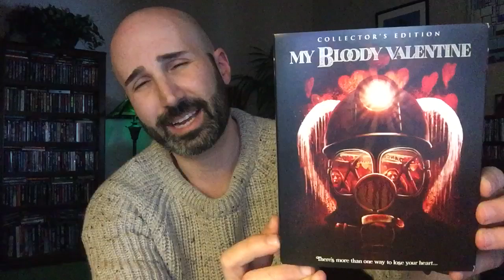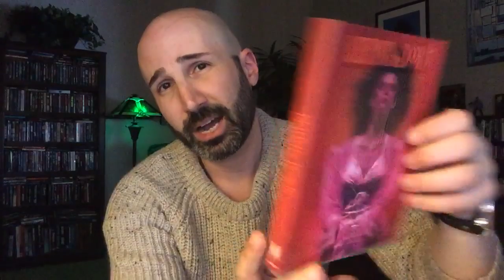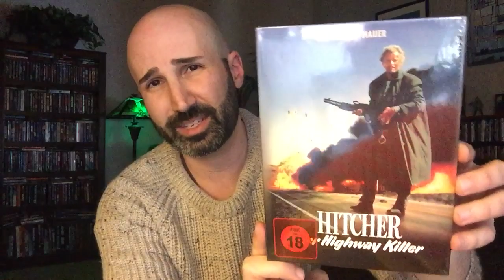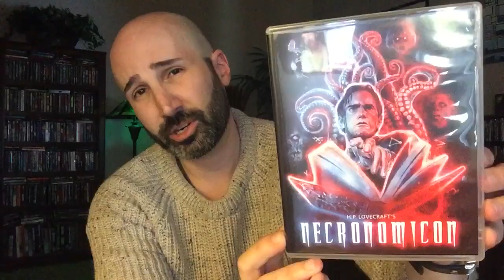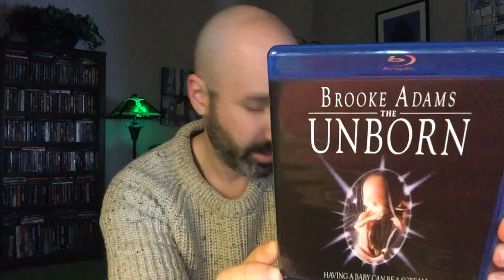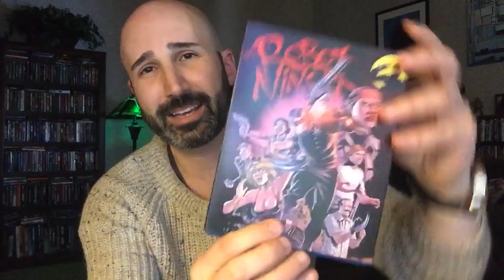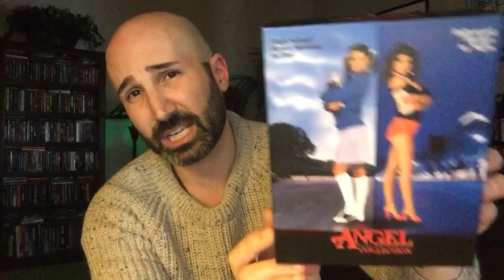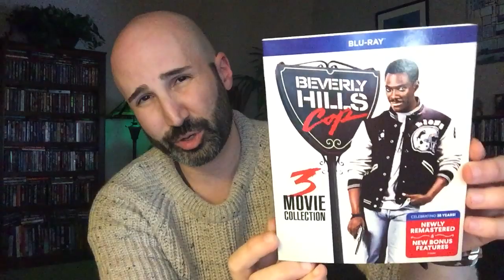Bomb Horror Movie Haul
And now for something kinda different. A look at my recent Blu-Ray/DVD pickups. Whether you like horror movies or horror books, this shit’s da bomb yo 💣